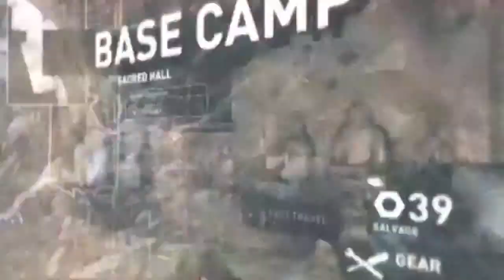Tomb Raider (2013) - Part 30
~ Player : TommyLove
~ Game Title : Tomb Raider
~ Released : March 5th, 2013
~ Genre : Action-Adventure
~ ESRB : Rated M for Mature
~ Publisher(s) : Square Enix
~ Capture Device : Hauppage HD-PVR